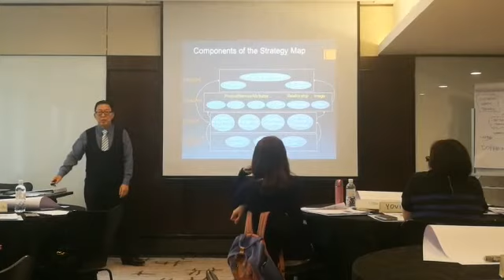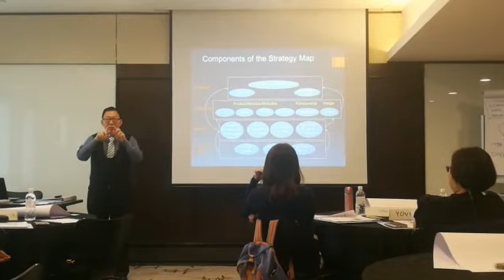Certified Human Resource Manager (CHRM)® Module 6 on 10 November 2017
HRSINGAPORE is the first, free, HR Community that provides HR Certification, HRLAW Seminars, HR Workshops and HR Consultancy Services.For more about us visit hrsingapore.org